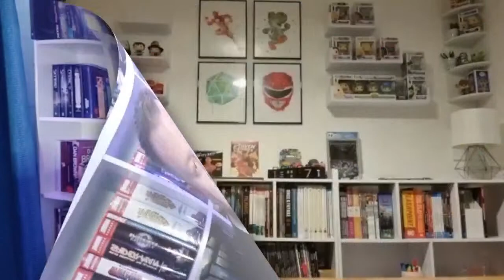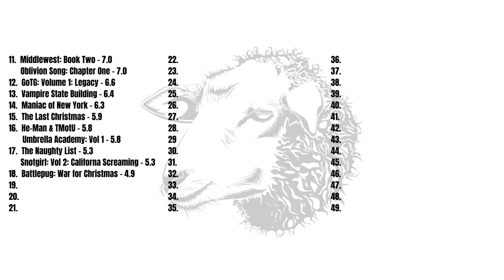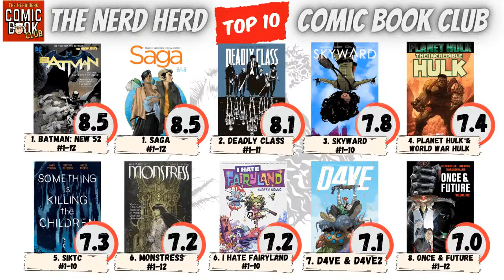D4VEOCRACY (IDW 2017)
Welcome to The Nerd Herd Comic Book Club!

The Nerd Herd Comic Book Club is a weekly book club, live stream and podcast.  In this episode we'll be reading and discussing:

D4veocracy

Publisher: IDW
Year: 2017
Writer: Ryan Ferrier
Artist: Ramon Valentin
Reading Order: D4VEOCRACY #1-4

"In the wake of a robo-political assassination, D4VE begins a presidential campaign. A hip new app startup has other plans for the robot society, however, and creates the perfect political rival. The third arc of the acclaimed D4VE series returns in D4VEOCRACY."

If you enjoy the podcast you can join us and have your say LIVE every Wednesday at 9:30pm (UK) / 4:30pm (ET) / 1:30pm (PT) right here on YouTube , Twitch  and Facebook!

🕐 Timestamps 🕐

00:00:00 - Intro
00:00:51 - Welcome to the Nerd Herd Comic Book Club
00:02:26 - Synopsis
00:04:34 - First Impressions
00:09:28 - Art Discussion
00:14:01 - Page Picks
00:22:14 - Story Discussion
00:38:33 - Klaus Series Comparison
00:46:32 - Shane Pitches Vol.4 D4VEOLOGY
00:54:44 - Final Thoughts & Scores
01:00:30 - The Top 10
01:02:57 - Next Weeks Read
01:04:30 - Currently on the Nerd Herd Channel
01:05:53 - Get Your Waves Out!